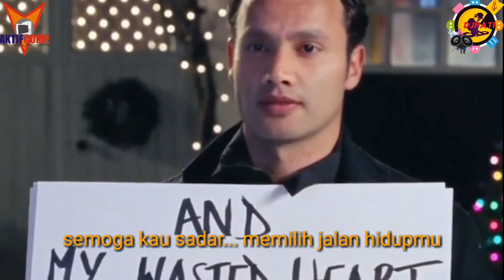KARAOKE AR- MANTAN YANG TERLUPAKAN(FUNKOT MUSIC) 2021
Fotografer Dan Video Shooting Acara Akad nikah, Resepsi & Pemberkatan

Kami dari AKTIF STUDIOS PRODUCTION mau Menawarkan JASA VIDEO SHOOTING & FOTO untuk berbagai acara :

- Wedding ( Pernikahan/Pemberkatan Pernikahan )
- Siraman (sebelum Pernikahan atau Siraman 7 Bulanan)
- Acara Lamaran
- Seminar
- Acara Muktamar
- Workshop dan Training Make up
- Event
- Forum diskusi
- Gathering dan Family Gathering
- Launching Produk atau tempat
- Sweet seventeen Party
- Wawancara Produk
- Halal Bihalal
- Reoni
- Meet & Greet
- Khitanan ( Sunatan)
- Anniversary or Birthday Baik Kantor maupun Individu
- Perpisahan ( Farawell Party )
- Dokumentasi Acara Pemakaman Adat
- Tour & Travel
- Acara Kongres dan Munas
- Acara kemeneterian
- Acara Sosialisasi
- Acara Lokakarya
- Acara Pawai Obor Tahun Baru Hijriyah
- Acara Isra' mi'raj nabi besar Muhammad SAW
- Acara Bona taon
- Acara Kongres
- Acara kementerian
- Corporate event
- Acara Natal bersama
- Acara Perpisahan sekolah TK, SD, SMP, SMA
- Meeting kantor ( Rapat Kerja Tahunan)
- Maulid Nabi
- Ziarah Agama

Untuk info harga Paket dan Paket Kami yang lain dan apabila anda berminat menggunakan jasa kami anda dapat menghubungi kami di :

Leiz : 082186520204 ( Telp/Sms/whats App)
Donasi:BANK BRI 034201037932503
ATAS NAMA:MUSLEH RIANSYAH